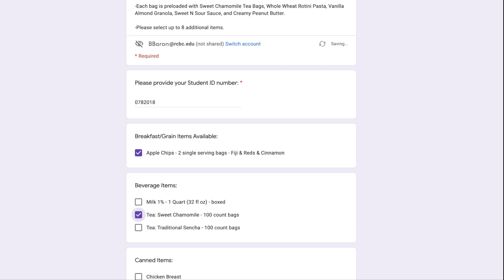RCBC Food Pantry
Access free food - no questions asked - from our Food Pantry.

Learn more and view our hours at rcbc.edu/food-pantry.